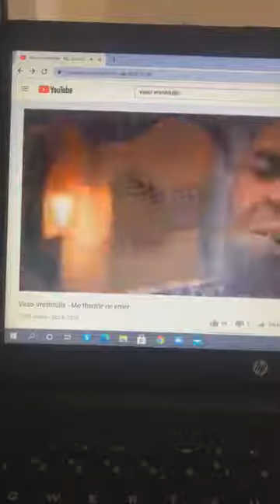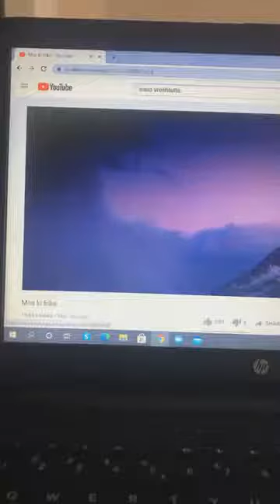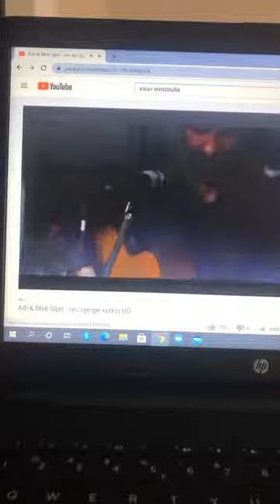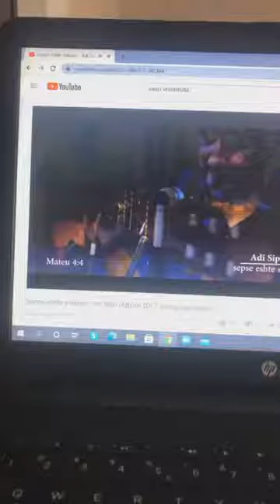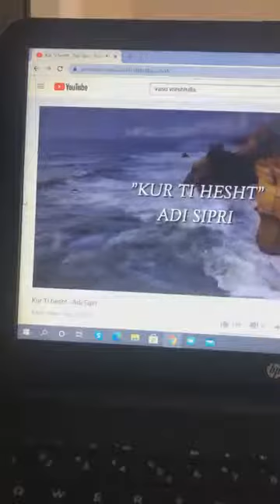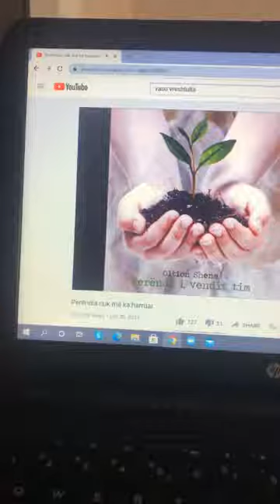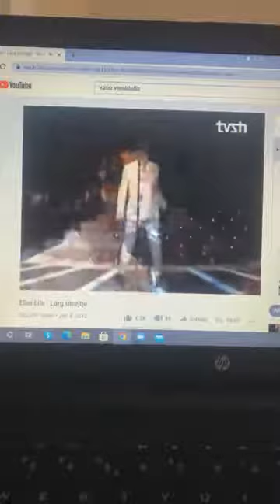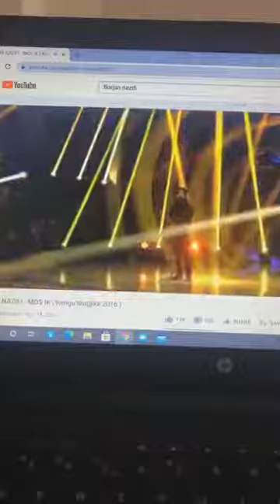Një mesazh për ty me Lola